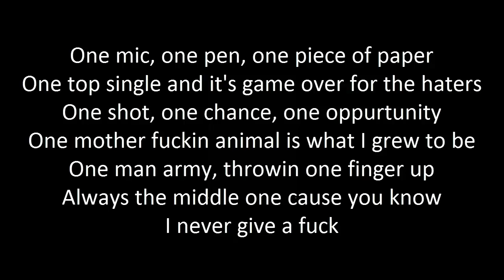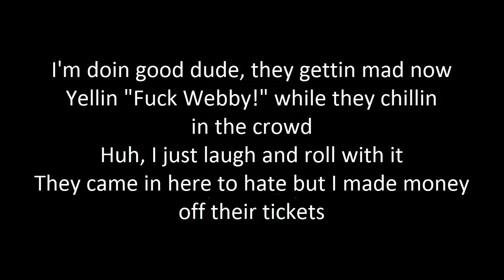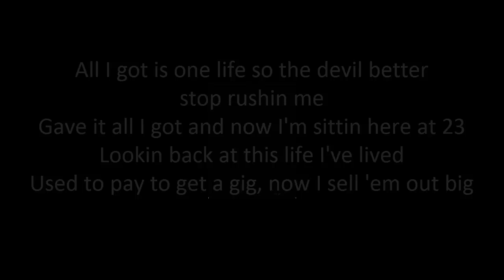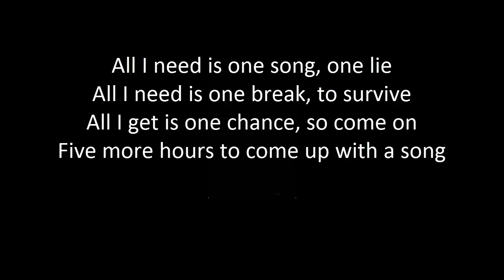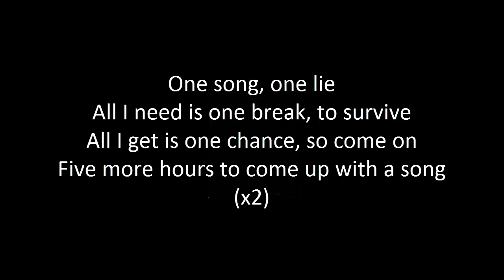Chris Webby- One Song LYRICS & DOWNLOAD (HD)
Holy shit you guys are awesome, 70,000 views and over 500 likes! When you like it I love it!!! This ones for all you ninjas. Worked my ass off to get this out today, so throw it a like, and maybe a favorite :)
Artist: Chris Webby
Song: One Song